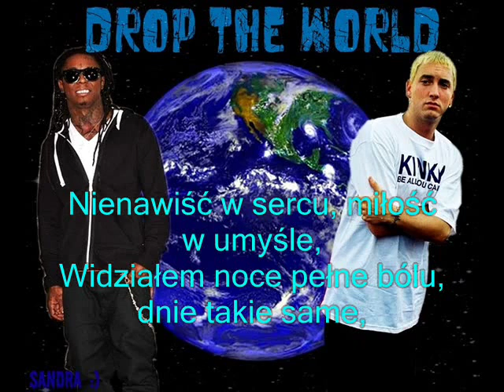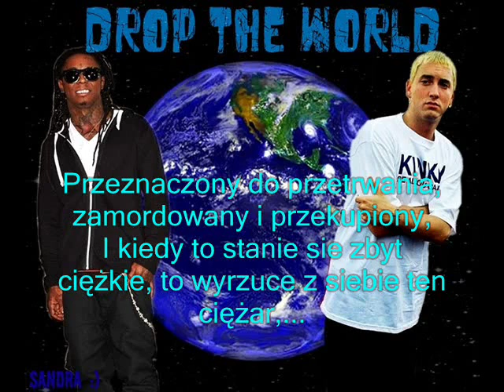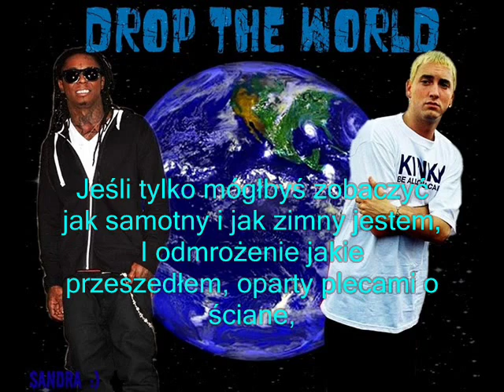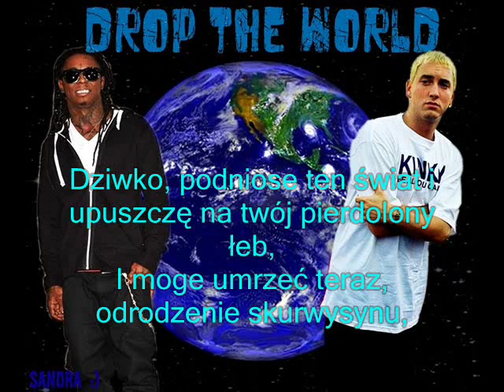Lil Wayne ft. Eminem - Drop The World (napisy PL)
3 singiel z płyty Lil Wayne'a "Rebirth" z 2010r.

Hater - osoba, która nienawidzi jakiegoś wykonawcy w tym przypadku Eminema